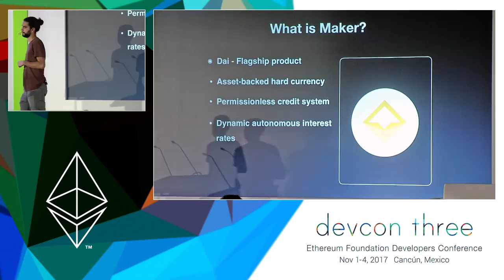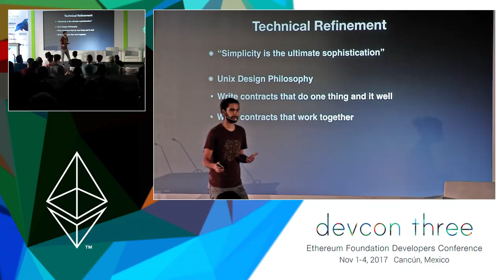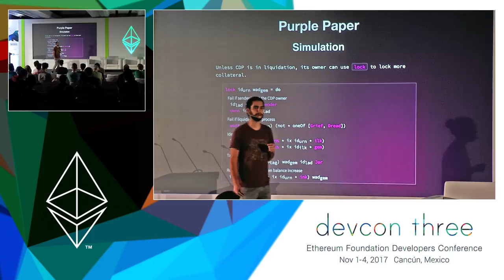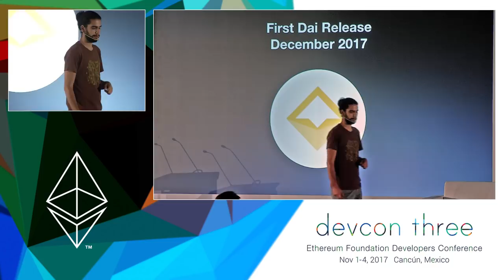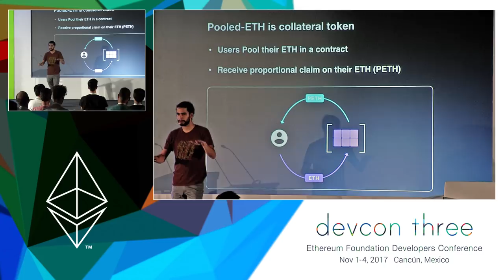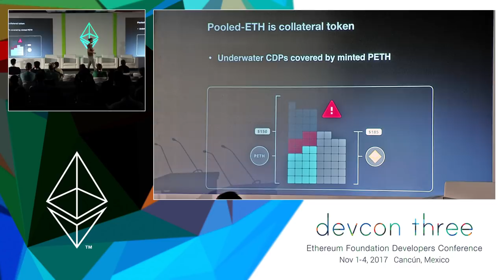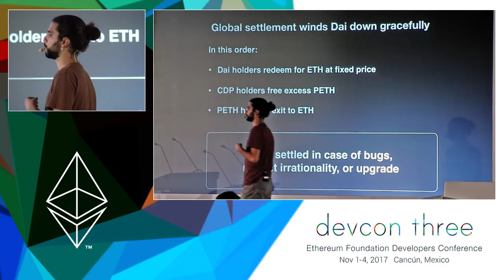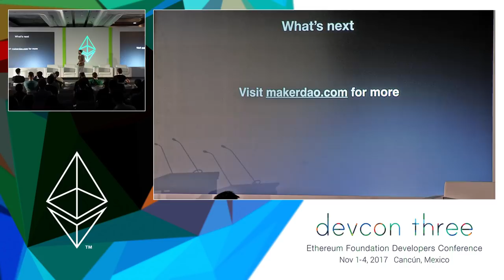Dai Stablecoin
The process of developing the Dai Stablecoin System has matured significantly over the course of the last year. We innovated in the Ethereum community by being the first project to release a well-defined reference implementation, written in Haskell, for our proposed system. This effort has helped with the simplification of the system’s design, increased project efficiency, and has attracted the attention of formal verificiation specialists who now want to focus on Maker. It is becoming more and more likely that Maker will be the first non-trivial decentralized application to be formally verified before launch. In this proposed presentation, I would like to talk about the usefulness of rigorous specification and external reference implementations for the benefit of other Ethereum projects.

Speaker(s): Andy Milenius
Skill level: Intermediate
Track: Economics